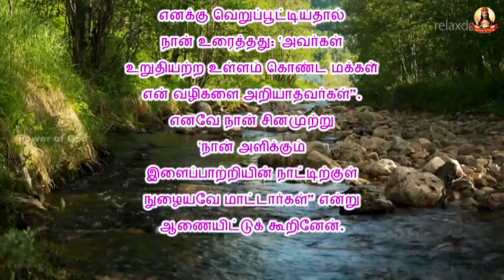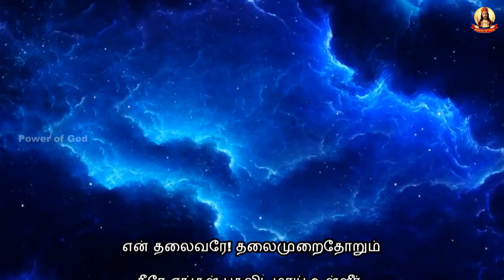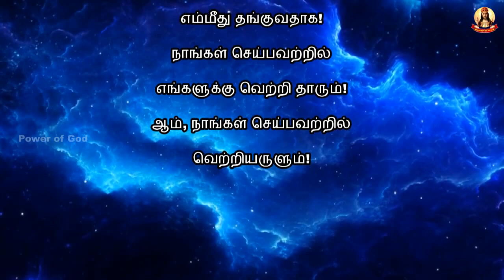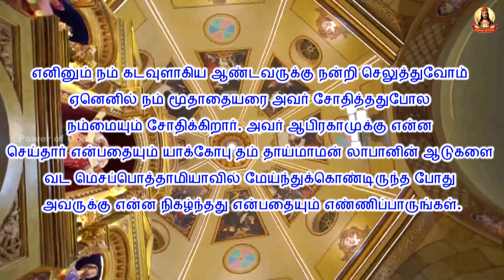✠ காலை மன்றாட்டு ✠ பொதுக்காலம் 4ஆம் வாரம் திங்கள் 30 Jan 2023 4th Week Maonday